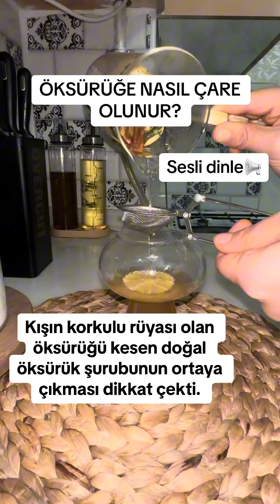Öksürüğü anında bitiriyor işte öksürük şurubu tarifi..👍pratikbilgiler